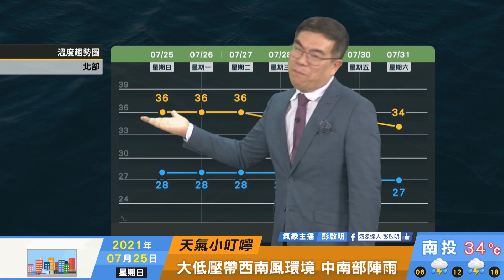2021/07/25 中南部有陣雨 靠山區熱對流顯著 留意雷擊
西南風環境 中南部有陣雨
靠山區熱對流顯著 留意雷擊
北部及台東背風側顯著高溫
類似天氣將維持一周